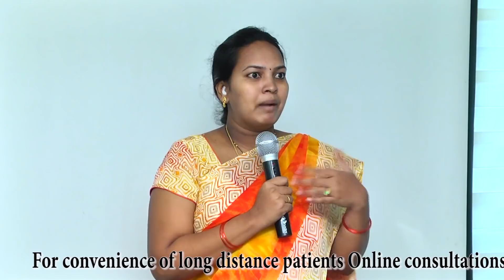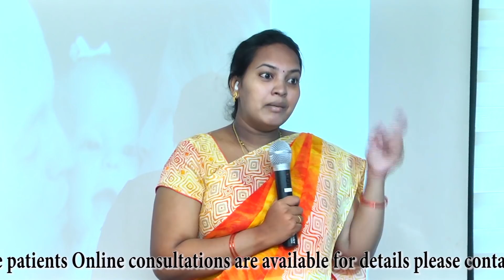474 -Feedback of our patients regarding how counselling sections helps her in getting pregnancy.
One of our patients sharing her valuable experience regarding how counselling sections and Talk to Baby technique helps her in getting pregnancy.